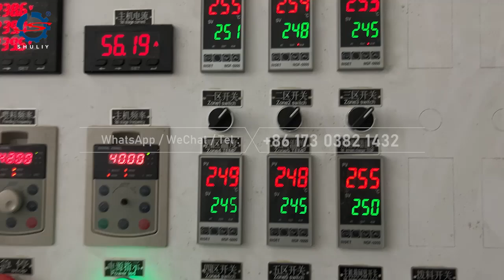PET Water & Beer Bottle Recycling Machine Operating in South Sudan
Today's video shows our PET bottle recycling machine in operation at a customer's plant in South Sudan. Below are the details of the project.

Our South Sudanese client operates a pure water and beer production plant. Since both pure water and beer bottles are made of PET, the customer has accumulated a large number of discarded PET bottles. To reuse resources, they decided to recycle these waste bottles into recycled PET bottle flakes and granulate them for bottle blowing.

After exploring the options, we customized the recycling production line for the customer according to their production volume, plant area, and layout. After the production of the machine was completed, our engineers went to the site to assist in the installation. At present, this PET bottle flake washing line and PET bottle granulator have been successfully installed and run smoothly.